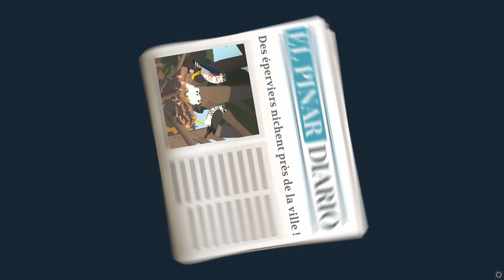Alba a Wildlife Adventure - Let's Play #1 - Premiers Pas dans L'Aventure !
Découvert il y a quelques mois sur PC, Alba a Wildlife Adventure est arrivé sur Nintendo Switch : l'occasion pour de refaire l'aventure. Je vous propose de suivre avec moi mes premiers pas et de vivre ensemble l'intégralité du jeu en plusieurs épisodes.

Bon visionnage !